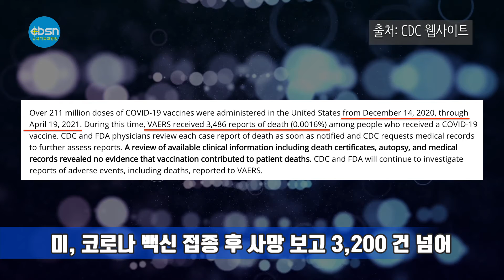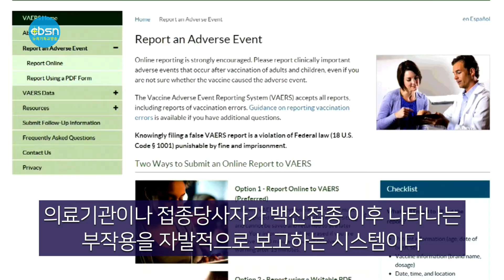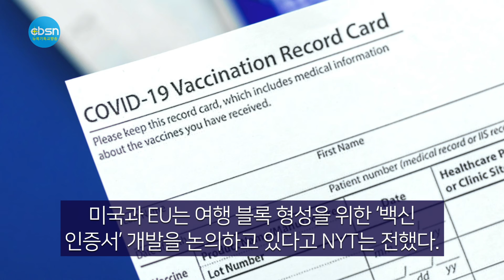뉴욕기독교방송종합뉴스 2021년 4월 27일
시청자 여러분 안녕하십니까 4월 27일(화) 뉴욕기독교방송 CBSN 종합뉴스 진행에 문석진 입니다. 이 시간은 한주간의 교계뉴스와 이민사회 뉴스를 종합 정리해서 보내드립니다. 먼저 오늘의 주요뉴스입니다.

▶ 한국 정부가 백신접종 완료자에 한해 14일 의무격리를 면제하거나 완화하는 방안을 검토

▶윤여정, 한국 배우 최초 아카데미 연기상 수상

▶ 미, 코로나19 백신 접종 후 사망 보고 3200건 넘어.

▶ EU “백신 맞은 미국인, 올 여름휴가는 유럽으로 와라”

(기사 본문)

▲한국의 코로나19 사태 속 해외 입국자 대상 ‘14일 간 의무격리’ 정책으로 미주 한인들의 한국 방문에 제약이 심한 상황이 지속되고 있는 가운데, 한국 정부가 백신접종 완료자에 한해 14일 의무격리를 면제하거나 완화하는 방안을 검토하고 있다고 공식 밝혔다.

26일(이하 한국시간) 홍남기 국무총리 직무대행은 대국민 담화를 통해 백신 접종자에게 자가격리 의무를 면제하는 방안을 검토 중이라고 밝혔다.

홍남기 총리 대행은 이날 담화에서 “전자예방접종증명서를 활용해 확진자 접촉 및 출입국 시 자가격리 의무 면제를 포함한 방역조치 완화방안을 검토 중”이라고 밝혔다.한국TV EVENT

정은경 질병관리청장도 백신접종자에 대한 격리를 완화하는 조치를 검토하고 있다고 밝혔다.

하지만 홍 총리 대행이 백신접종자에 대한 격리 면제 시기를 ‘올 여름’으로 특정한 것과 달리 정 청장은 한국의 접종률이 높아진 이후에 검토가 가능할 것이라고 밝혀 의무격리 면제 조치가 과연 얼마나 가까운 시일내에 시행될 지는 아직 예측하기 힘든 상황이다.

일단 백신 접종자에 대한 격리 면제나 완화 조치가 시행되면 지난 1년 이상 한국 방문 일정 잡기에 어려움을 느껴왔던 미주 한인들, 특히 한국 거래 업체들과의 비즈니스에 큰 어려움을 겪고 있는 한인 사업가들에게는 숨통이 트일 수 있을 전망이다.

한편 한국여행업협회는 지난달 중앙재난안전대책본부(중대본)와 국회 보건복지위원회 소속 의원들에게 자가격리 기간을 차등 운영하자는 제안을 한 바 있다. 해외 입국자의 한국 도착 전후 코로나19 검사(RCP) 결과 등에 따라 자가격리 기간을 10일·7일·5일·면제 등으로 차등 운영하자는 제안이다.

▲배우 윤여정(74)이 한국 배우 최초로 미국 아카데미 연기상을 품에 안았다. 지난해 한국 영화 최초로 6개 부문 후보에 올라 작품상 등 4개 부문을 석권한 봉준호 감독의 '기생충'이 이루지 못한 유일한 성과다.

윤여정은 25일 열린 제93회 아카데미 시상식에서 미국 독립 영화 '미나리'의 순자 역으로 여우조연상을 받았다.

'보랏 서브시퀀트 무비필름'의 마리아 바칼로바, '힐빌리의 노래'의 글렌 클로스, '맹크'의 어맨다 사이프리드, '더 파더'의 올리비아 콜맨 등 쟁쟁한 후보들을 제친 결과다.

브래드 피트의 호명에 무대에 오른 윤여정은 아카데미 관계자와 '미나리' 가족들에게 감사를 전한 뒤 "특히 정이삭 감독이 없었다면 이 자리에 설 수 없었다"며 "우리의 선장이자 나의 감독이었다"고 감사를 표했다.

한국계 미국인 리 아이삭 정(정이삭) 감독이 자전적 이야기를 바탕으로 쓰고 연출한 영화 '미나리'는 1980년대 미국 남부 아칸소주 농장으로 이주한 한인 가정의 이야기다.

'미나리'는 지난해 선댄스 영화제에서 심사위원대상과 관객상을 받으며 주목받기 시작해 미국영화연구소(AFI) 올해의 영화상, 골든글로브 외국어영화상, 크리틱스 초이스 외국어영화상 등 100여개의 상을 받았다.

▲미국에서 코로나19 백신 접종 후 사망했다는 보고가 3200건을 넘었다.
25일 연방 질병통제예방센터(CDC)가 운영중인 ‘백신 부작용 보고 시스템(VAERS)’에 따르면 전날 기준으로 백신 접종 후 사망 보고는 3037건으로 집계됐다.

중복 보고를 포함한 제약사별 사망 보고는 존슨앤존슨 163건, 모더나 1,588건, 화이자 1,450건이다. 사망을 포함한 전체 부작용 보고 건수는 8만 5,926건이다. 부작용 사례는 죽음 외에 두통, 발열, 복통, 근육통, 메스꺼움 등 다양하다.

백신 부작용 보고 시스템 VAERS는 백신의 안전성을 모니터하기 위해 백신접종 후 의료기관이나 접종당사자가 백신접종 이후 나타나는 부작용을 자발적으로 보고하도록 CDC가 구축해 놓은 시스템이다

▲유럽연합(EU)이 미국과 ‘백신 블록’을 구축해 올여름부터 관광객을 받을 전망이다. 백신 접종률은 낮지만 코로나19 감염률도 현저히 낮은 호주·뉴질랜드가 격리 없이 자유롭게 국경을 오가는 ‘트래블 버블’을 시작한 데 이어 세계 최대 경제권 두 곳이 빗장을 푸는 신호를 보내고 있다.

우르줄라 폰데어라이엔 EU 집행위원장은 지난 25일(현지시간) 뉴욕타임스(NYT)와의 인터뷰에서 코로나19 백신 접종을 마친 미국인들은 조만간 유럽을 조건 없이 방문할 수 있다고 밝혔다. 그는 “역학적 상황에 따라 달라지겠지만, 미국과 EU의 상황이 개선되고 있다”며 “미국은 6월 중순에 성인 인구 70% 이상이 백신 접종을 마쳐 집단면역이 달성될 것으로 예상하는데, 이는 대단한 진전”이라고 평가했다.

NYT는 “폰데어라이엔 위원장이 정확히 언제 관광여행이 시작되는지 세부사항을 밝히지는 않았다”며 예상 q시점을 여름으로 전망했다.

그는 유럽의약품청(EMA)이 승인한 백신 접종자는 EU 입국을 받아들인다는 게 EU의 방침이라고 설명했다. 현재 미국인들이 맞는 화이자·모더나 백신과 존슨앤드존슨(J&J) 자회사 얀센의 백신은 EMA 승인을 받았다. 아스트라제네카(AZ) 백신의 경우 EMA는 승인했지만 미국 보건당국은 승인하지 않았다. 미국과 EU는 여행 블록 형성을 위한 ‘백신 인증서’ 개발을 논의하고 있다고 NYT는 전했다.

 4월 27일(화) CBSN 종합뉴스 지금까지 제작 김기훈 진행에 문석진입니다. 청취해주신 여러분 대단히 감사합니다. 이 프로그램은 복용한 분이 다시 찾는 기적의 이온칼슘 활성제 마라내추럴 SAC칼슘 마라셀과 메가100이 후원합니다. 자세한 칼슘 정보는 유튜브에서 'sac칼슘뉴스'를 검색하시면 됩니다

(CBSN제공)